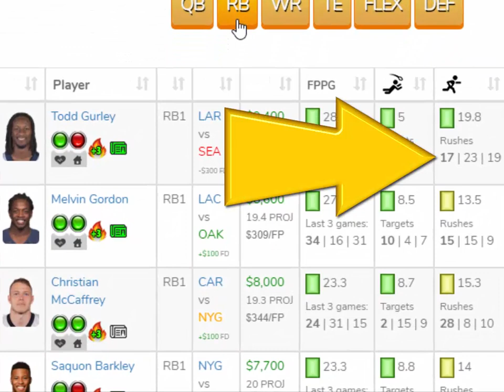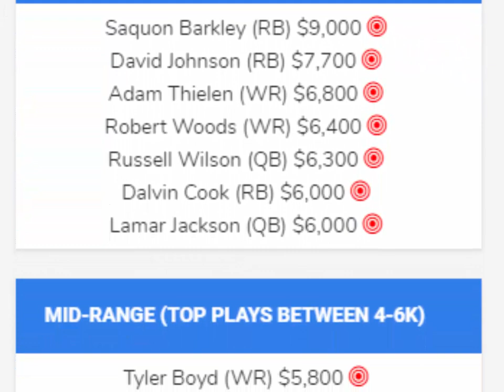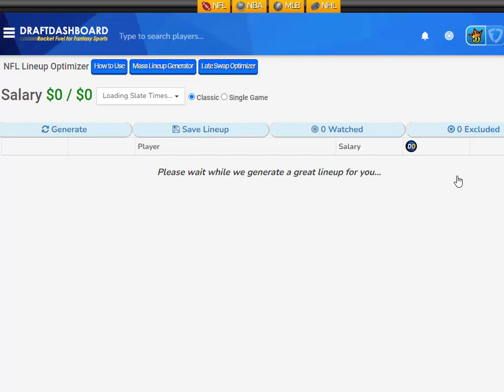NFL DraftKings Picks + FanDuel Picks (Week 6 DFS Picks)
NFL DraftKings Picks + FanDuel Picks Week 6 DFS Picks Top DFS Picks NFL Week 6 Sunday 2022. Try our DFS Lineup Optimizer, Strategy, Advice and Daily Fantasy Football Picks for your DFS Lineups Tonight!